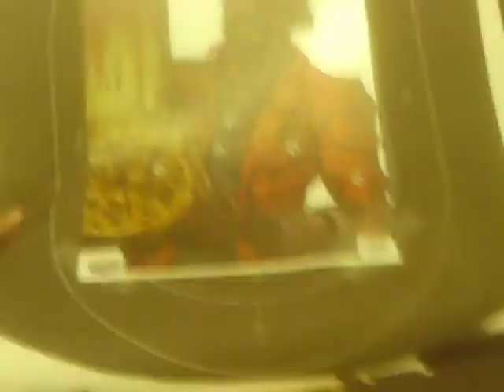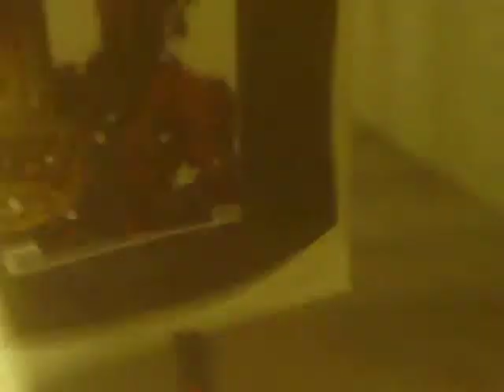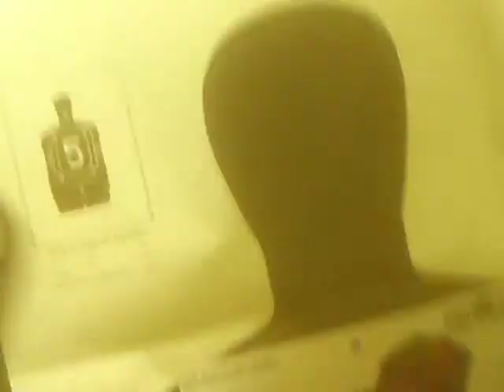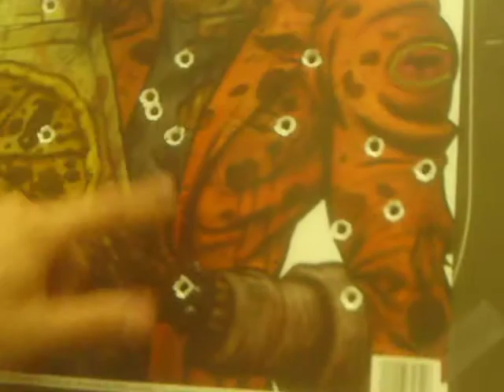Marlin 30.30 rifle at gun range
my nieces boyfriend shooting at H&H gun range in okc